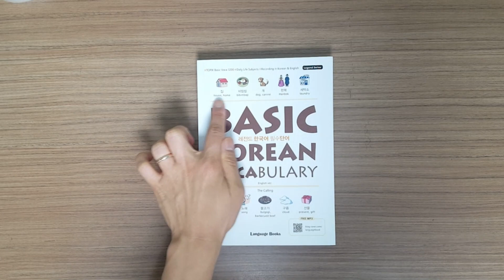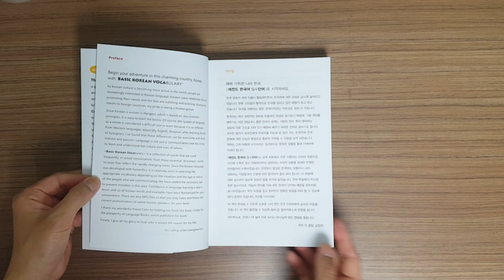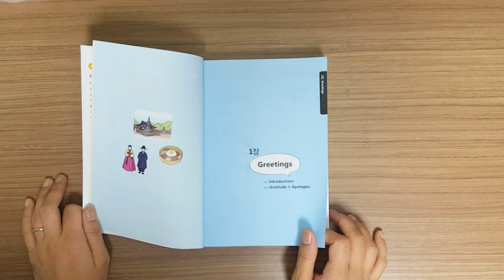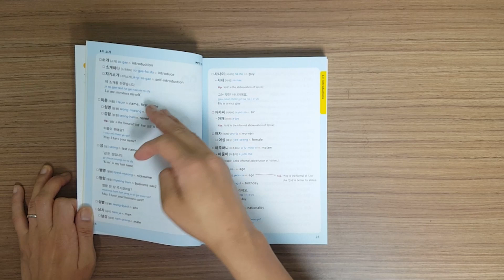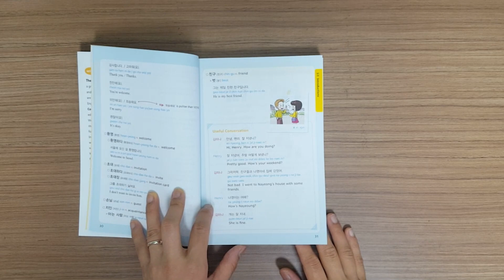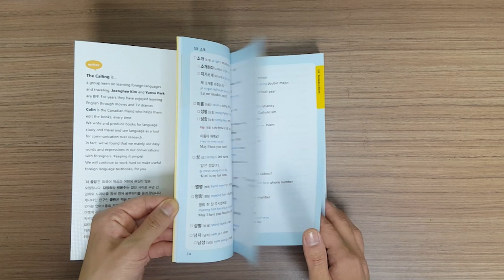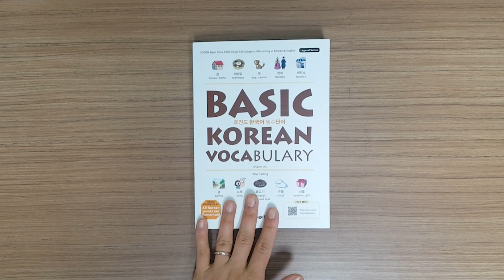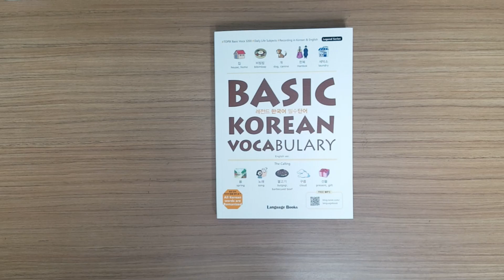BASIC KOREAN FOR VOCABULARY Legend Basic korean vocabulary 레전드 한국어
한국어 공부 책소개 : 레전드 한국어 vocabulary